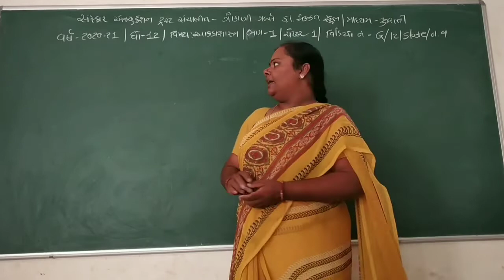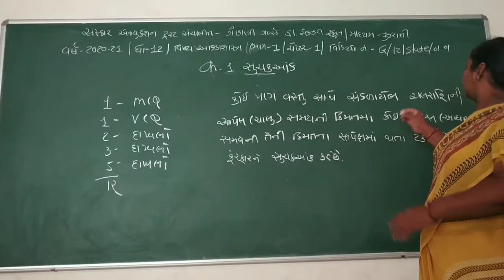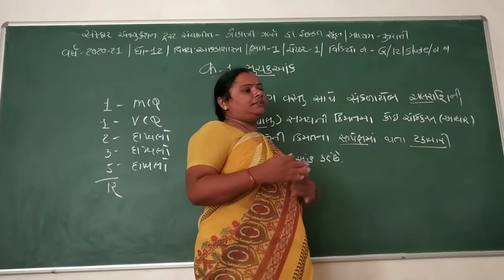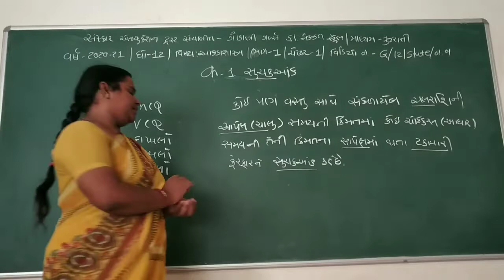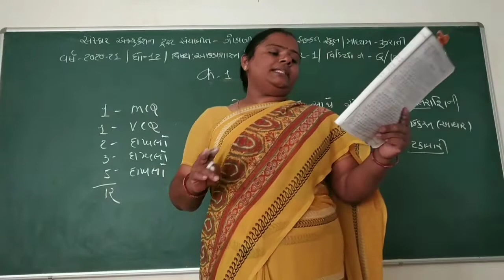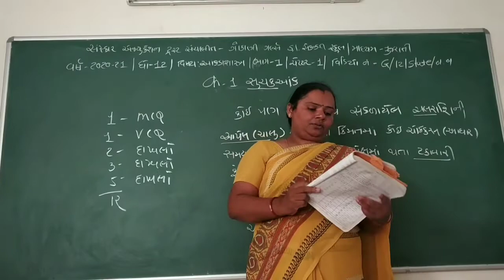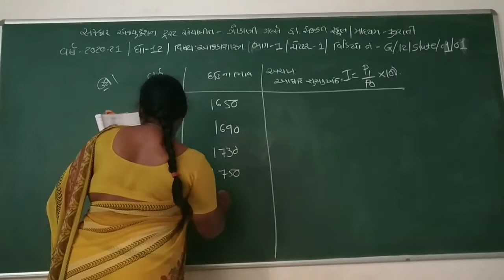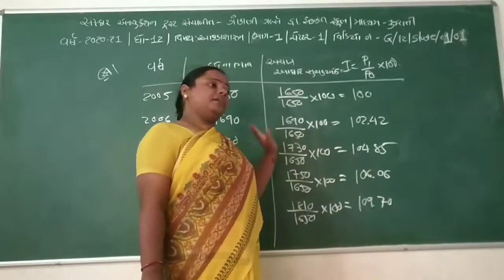SET - G/H/12/STATE/01.01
SET -  GOKANI GIRLS & VAYA BOYS HIGH SCHOOL - STD.12 - SUBJECT - STATE - CHAPTER - 01.01B